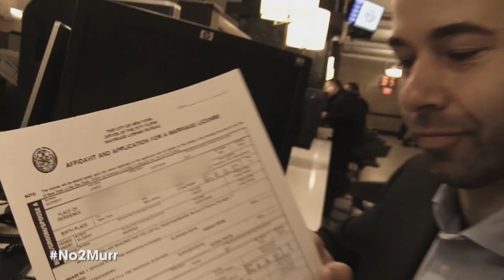James Murray Wants to Punish America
James Murray from “Impractical Jokers” wants to be your congressman? Tell him Congress doesn’t need another Joker.